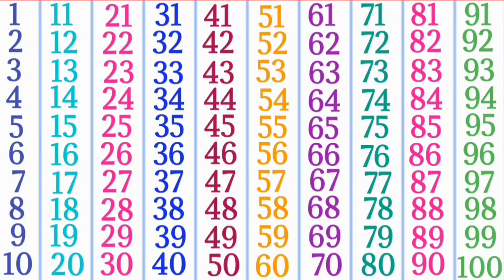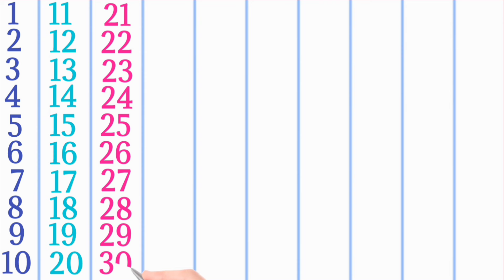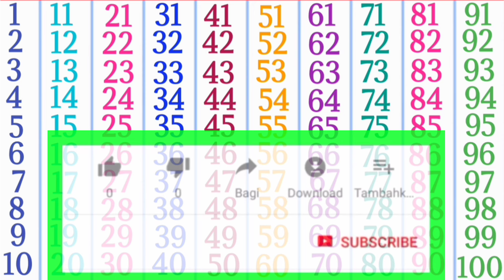123 counting learning | numbers | ginti 1234 for kids | 1 से 100 तक गिनती | One two three | 1 to 100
123 counting learning | numbers | ginti 1234 for kids | 1 से 100 तक गिनती | One two three | 1 to 100

About this video :-👇
counting numbers
numbers for kids
class nursery
number song
123 गिनती
ginti
123